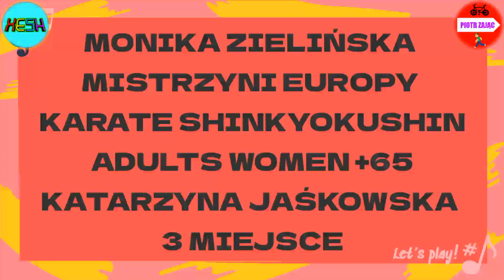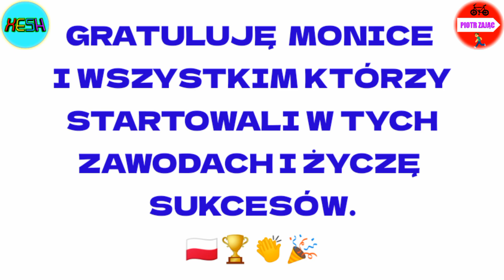EUROPEAN KARATE CHAMPIONSHIP MONIKA ZIELIŃSKA🥇 02-04-2022 MISTRZOSTWA EUROPY SHINKYOKUSHIN TARNÓW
Arena Jaskółka w Tarnowie witała najlepszych Sportowców Sztuk Walki Shinkyokushin w Europie.
Świetnie zaprezentowali się Polscy uczestnicy.
Aby nie przeoczyć kolejnych filmów zapraszam do Subskrypcji kanału.